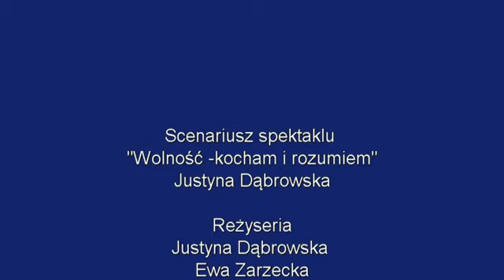Spektakl o Żołnierzach Wyklętych "Wolność-kocham i rozumiem" w Olsztynku-26.02.2016